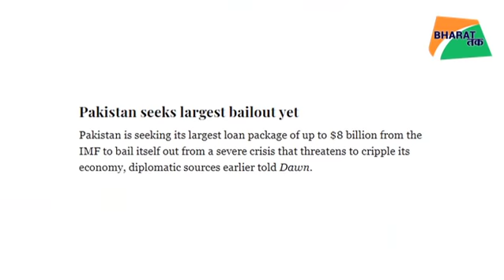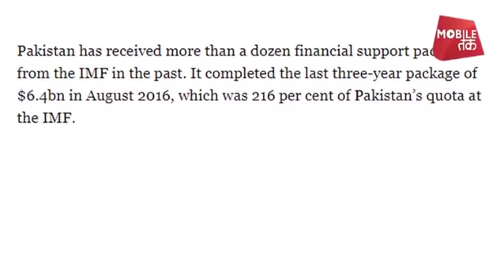कर्ज़ की शर्तें ऐसी हैं कि पाकिस्तान उनसे और बर्बाद होगा| Bharat Tak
बेलआउट पैकेजे देने के लिए आईएमएफ पाकिस्तान के सामने एक शर्त रखने जा रहा है है।पाकिस्तान के डॉन अखबार में छपी रिपोर्ट में बताया गया है कि इंटरनेशनल मॉनेटरी फंड यानि आईएमएफ ने बेलआउट पैकेज देने के लिए पाकिस्तान के सामने कड़ी शर्तें रख सकता है, आईएमएफ का कहना है वो पाकिस्तान को इन्हीं शर्तों पर लोन देगा।इन शर्तों को पूरा करने के लिए पाकिस्तान को आईएमएफ से ज्यादा कर्ज लेना पड़ेगा। और कर्ज की मांग 12 बिलियन अमेरिकी डॉलर तक हो सकती है।